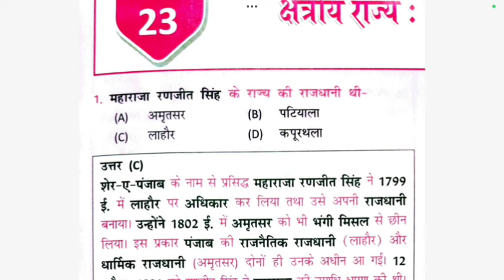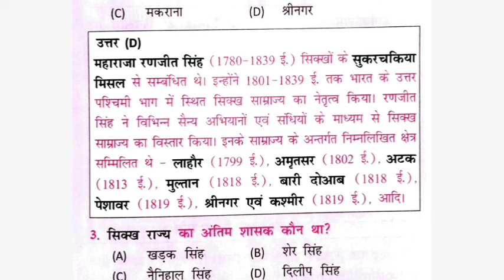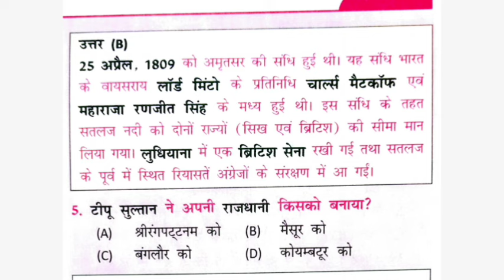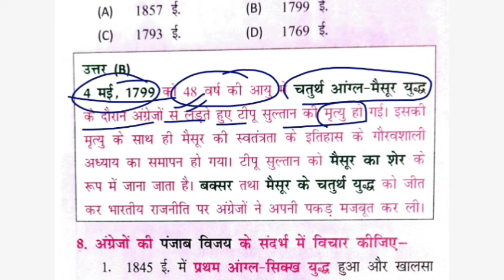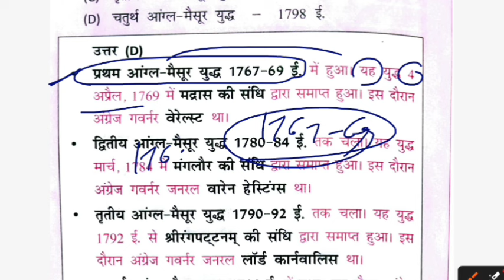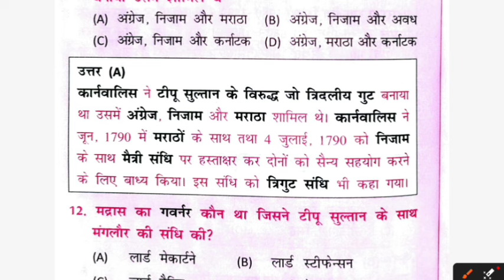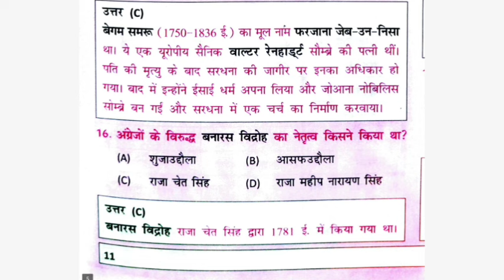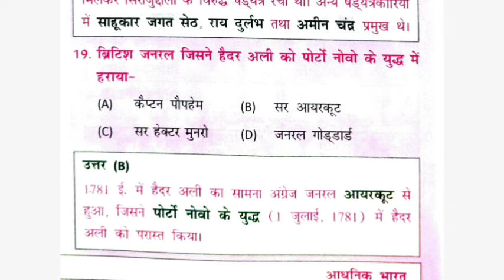ncert history solutions प्रैक्टिसेट: पंजाब और मैसूर का इतिहास ll modern history !! Bssc BPSC NTPC